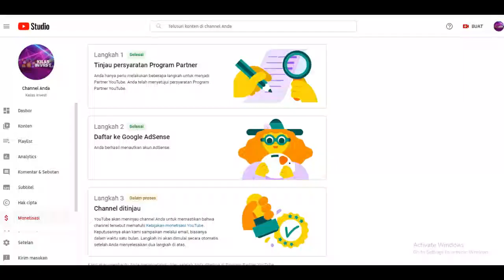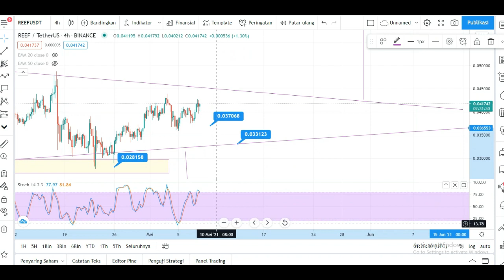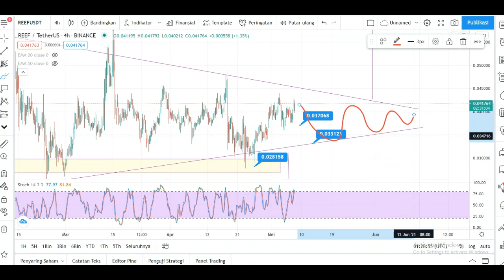BUY HOLD PASTI CUAN !! Reef Finance Price Prediction 2021 - REEF Price Prediction - Crypto REEF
loe beli hold pasti cuan !!